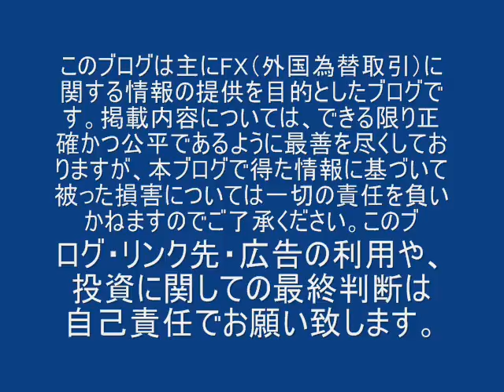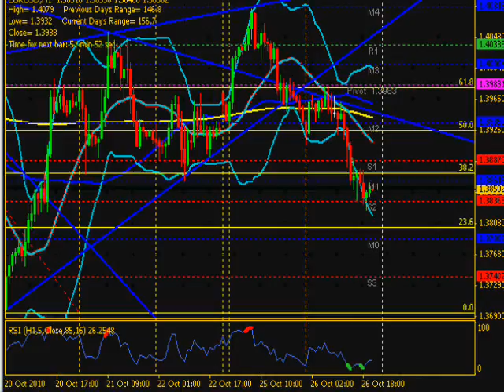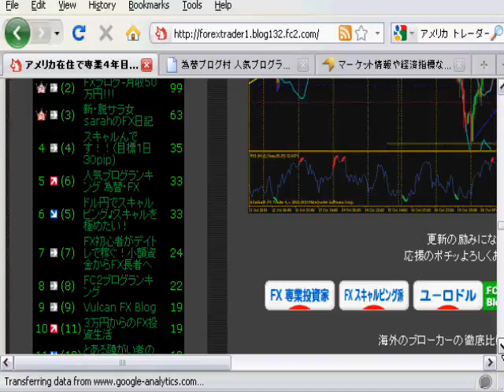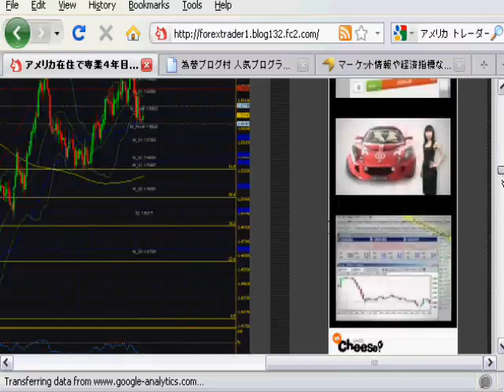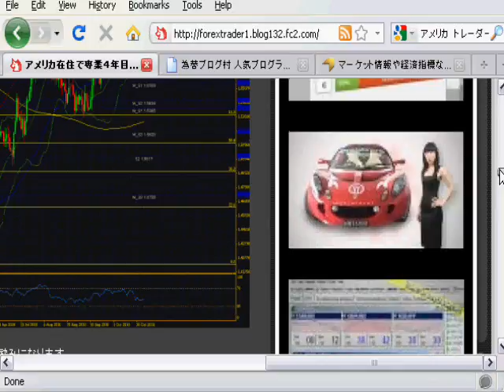１０月２６日のまとめ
相場のまとめ